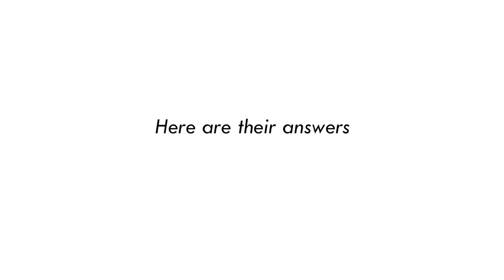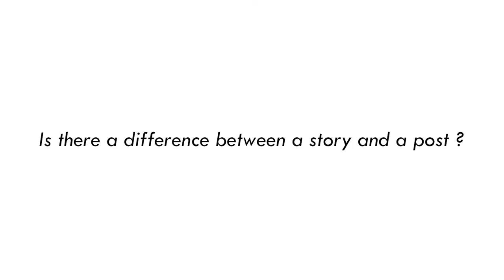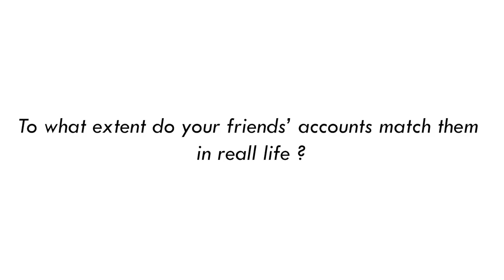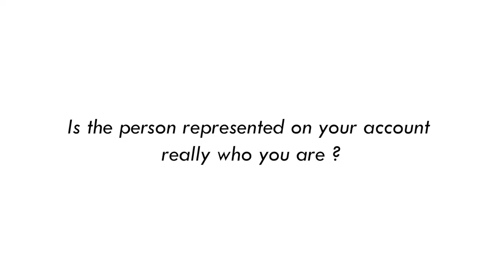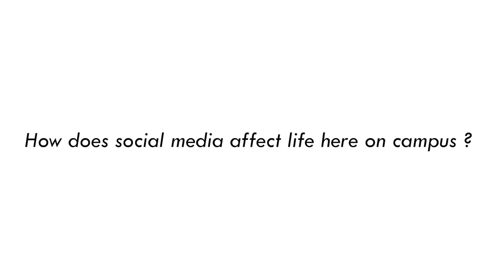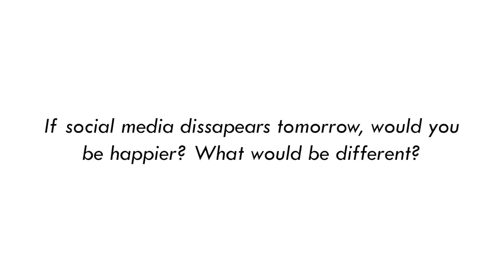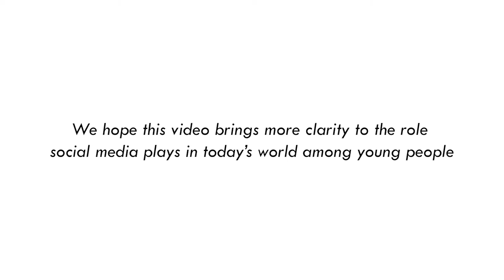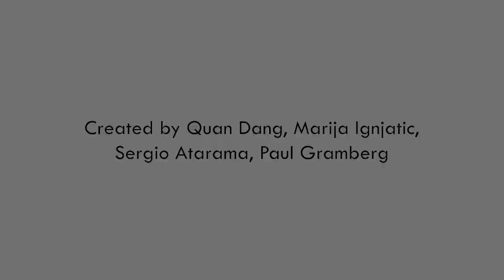MMDC 21' - Social Media and Self-Image (Part 2)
Part 2 of the series discussing the influence of social media on self-image, created for the Mass Media in Digital Contexts (MMDC) 21' media project, Jacobs University Bremen. Our group consists of Quan Dang, Marija Ignjatic, Sergio Atarama, and Paul Gramberg.

18 students reflecting on what social media means to them and their self-images, in a rapid-fire montage.

Filmed with the help from SMP Media Center, Jacobs University Bremen.